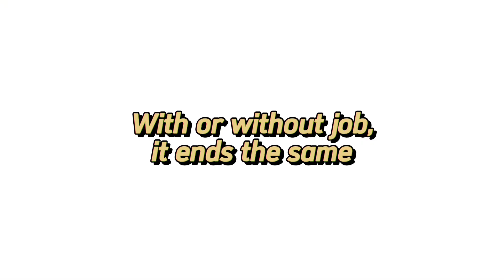It doesn’t matter if you have or don’t have a job anyway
This is funny :) Hope you will have some good time watching it.